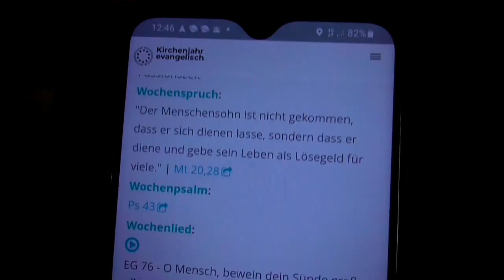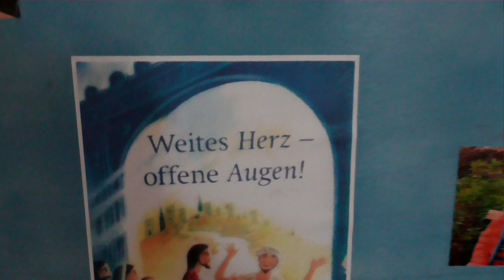Wochenspruch Judika Feldkirch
kath Kirche St. Martin in Feldkirch Bremgarten